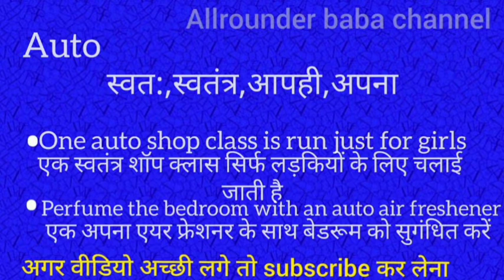Auto meaning in hindi || auto ka matlab kya hota hai || word meaning english to hindi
auto meaning in hindi
Auto ka matlab kya hota hai
english to hindi
word meaning
what auto
auto का हिंदी अर्थ